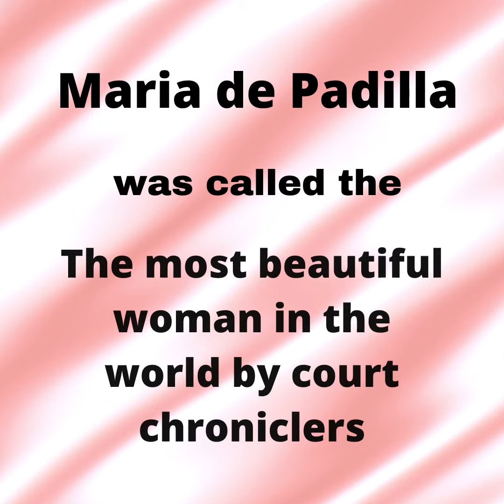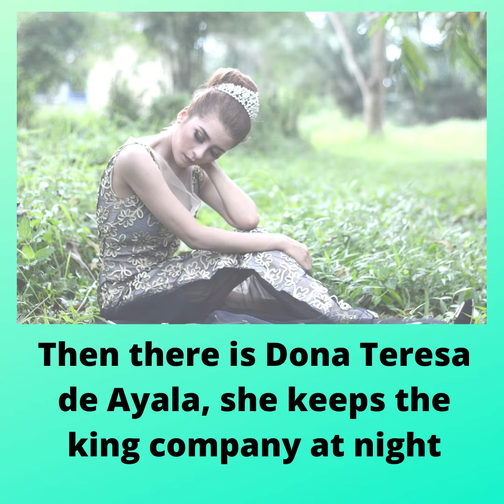Maria de Padilla, The Secret Queen of Castile